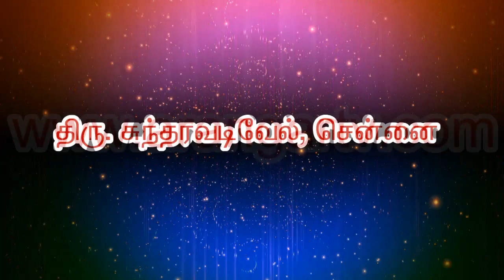ஓங்காரக்குடில் வந்தால் மனக்கவலை தீரும் திரு.சுந்திரவடிவேல், சென்னை